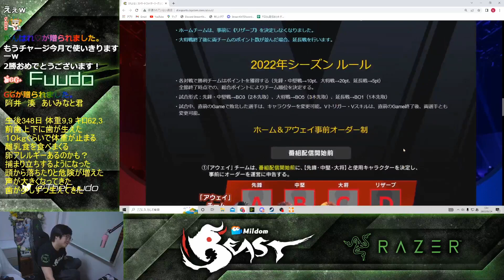「○○が発生した瞬間に損する」SFL2022の新ルールがものすごく怪しい件【ふ～ど】